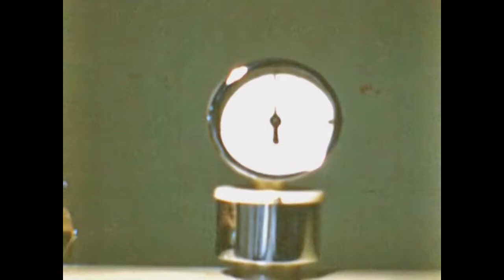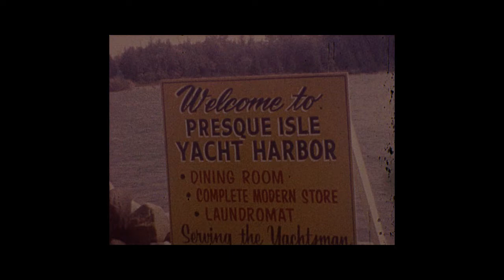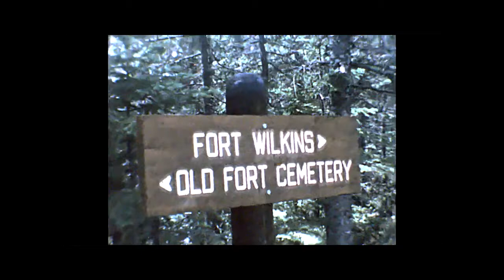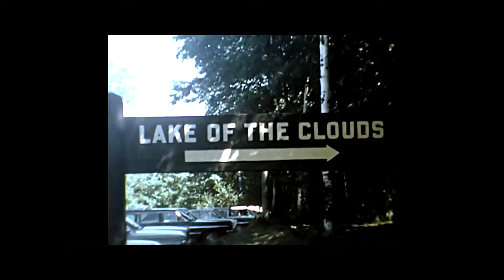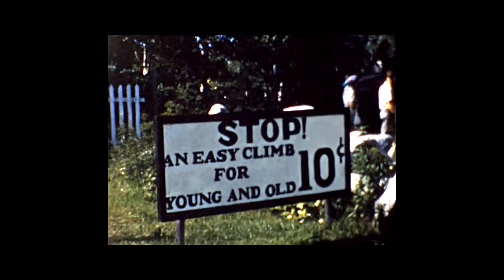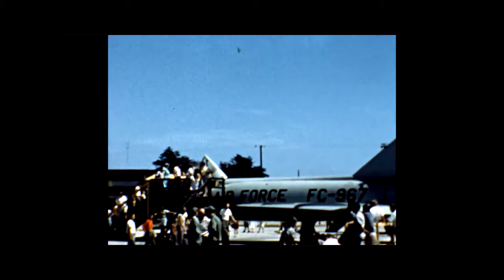Hoyt Family Movie Web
This is a collection of 30 8mm home movies that Willis Hoyt recorded.